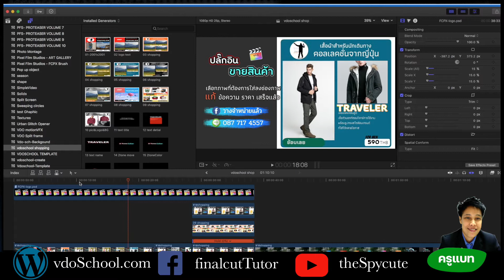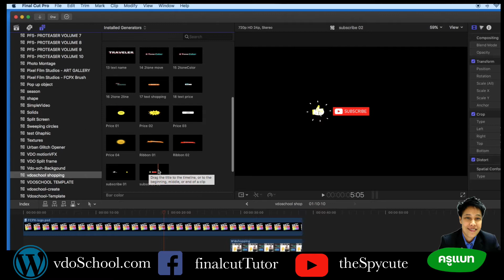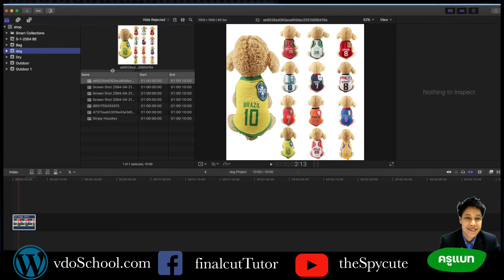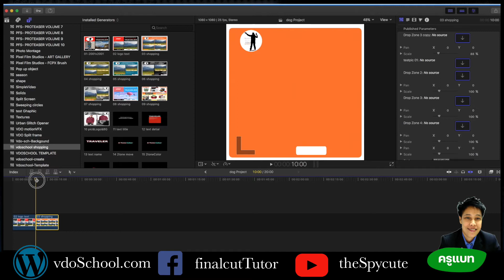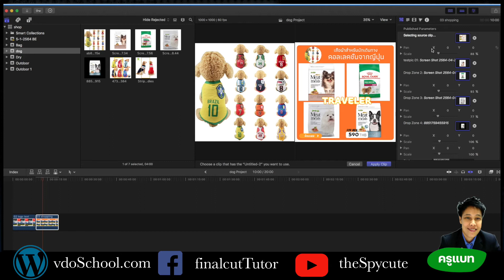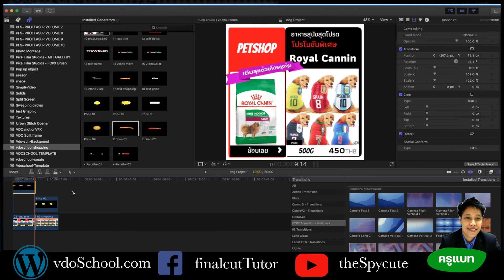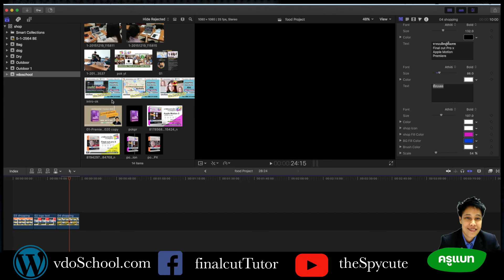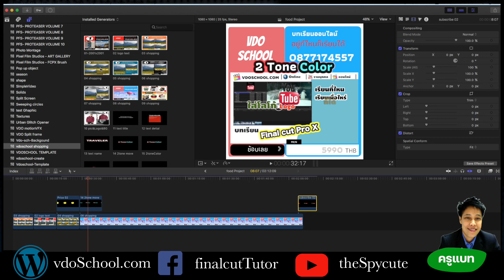Vdoschool shopping เทมเพลต ขายสินค้า สำหรับ Final cut pro x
ไม่ต้องเสียเวลาทำกราฟฟิคขายสินค้า ภาพที่ได้ก็นิ่งๆ ไม่ดุ๊กดิ๊ก น่ารัก ไม่เคลื่อนไหว

ใช้เทมเพลต ดีกว่าไหม ลากๆวางๆลงไปในช่อง สินค้าก็ดุ๊กดิ๊ก เคลื่อนไหว น่ารักน่าดู น่าซื้อมากมาย
ข้อความ เด้งสั่น ใส่โลโก้ร้านได้เลย  ทำเองวันละกี่สิยชิ้นก็ได้ ง่าย สวย และไว แบบนี้

VdoSchool Shopping เทมเพลต สำหรับขายสินค้าทุกรูปแบบ ขนาดทันสมัย กราฟฟิคสวยงาม ข้อความโดดเด้ง แอนนิเมชั่นทุกชิ้น เปลี่ยนสี เปลี่ยนภาพ เปลี่ยนข้อความได้ทุกชิ้น มีหลากหลายเทมเพลต ใส่ภาพได้จุใจ ใส่ได้ทั้งภาพทั้งคลิปวิดีโอ ทั้งกราฟฟิคโปร่งใส โครตเจ๋งเลยครับ

เทมเพลต ขายสินค้า ใส่ภาพ ใส่ข้อความ แอนนิเมชั่น พรึบพรั่บ มีขนาด สี่เหลี่ยม ดูในอินสตราแกรม ไลน์  แมสเซนเจอร์  มือถือ ได้ทันที มาพร้อมป้ายริบบิน กล่อง ราคา ป้ายซับสไคร  ป้ายยูทูป เฟสบุ๊ค อินาตราแกรม ครบพร้อมขาย
ยุคโควิต แบบนี้ ขายออนไลน์  โชว์สินค้าแบบแอนิเมชั่น  ช่วยให้เปลี่ยนภาพใส่สินค้า ได้ไว ไม่เกินหนึ่งนาที อัพเดทได้ทันใจไม่เสียเวลา ไม่ต้องจ้างใคร ซื้อครั้งเดียวใช้ได้ตลอดไป

มีคลิปสอนการใช้งาน ได้หลากหลายรูปแบบ เข้าใจง่าย ประยุคต์ได้
เคลื่อนไหว ดุ๊ดดิ๊ก ทุกชิ้น   ราคาเพียง 650 บาท เท่านั้น. (จ้างคนทำแอนนิเมทชั่น  1 คลิปก็ราคาเกินนี้แล้ว คุ้มค่า ครับ)
สนใจสินค้า อินบ๊อค หรือไลน์ ไอดี 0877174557
รับสอนตัดต่อวิดีโอทุกรูปแบบ - รับเขียน รับแก้ ปลั๊กอิน เทมเพลต ให้บริษัทร้านค้า -รับเซ็ทระบบตัดต่อวิดีโอ
รับประกันคุณภาพ ด้วยประสบการณ์ 30 ปี จากงานภาคสนามทั่วโลก
สนใจปลั๊กอินชุดไหน สอบถามในเพจที่ลิงค์ด้านล่างนี้เลยครับ

-สอนตัดต่อวิดีโอทุกรูปแบบทุกโปรแกรม
 - สอนรายบุคคล
บทเรียนออนไลน์  ศิลปะในการตัดต่อวิดีโอ
 final cut pro X , Adobe Premiere , After Effect, Apple Motion , IIlustrator, Motion info Graphics